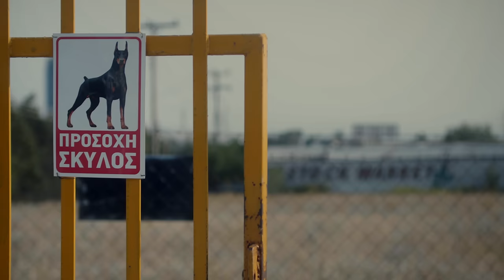RICTA X DJ.Silence - BAM BAM (Official Music Video)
Follow RICTA Official Playlist on Spotify

Lyrics & Vocals by RICTA
Music Production by DJ.Silence
Mixed & Mastered by Feedmyego, Sickside @  Pineline Music Lab

Director, DoP, Colorist, Production Manager: Mindfill
Shot and Edited by: Nikos on the Run
Drone Operator: Moutsokapas Grigoris
Title Sequence: Gkelos, NR40
Video Production: City Center